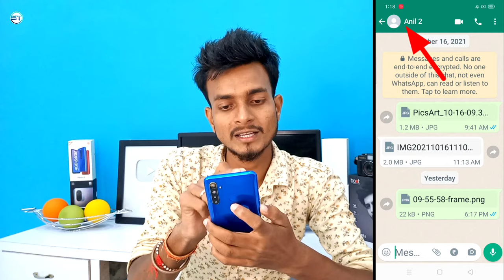WhatsApp Massage Automatic Delete Problem Solution 100% | WhatsApp Chat Automatically Deleted Proble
WhatsApp Massage Automatic Delete Problem Solution 100% | WhatsApp Chat Automatically Deleted Problem

In this video... I'm showing how to fix whatsapp massage/chat automatically delete and why your whatsapp massage deleted what is the reason.

Is video main maine aapko whatsapp ke massage automatically delete hone ka karan aur uska solution bhi bataya hai agar aap bhi apne whatsapp chat ko delete hone se bachana chahte hain to is video ko pura dekhiye.

_________ Important Video_________

• How to Change Facebook Password 2021 New Update || Facebook Ka Password Kaise Change Karen

1. Whatsapp massage deleted automatically.
2. Whatapp chat delete problem.
3. Whatsapp massage delete problem.
4. Why whatsapp massage delete automatically.
5. How to fix whatsapp massage delete problem.

◈◈◈◈◈◈MUSIC USED◈◈◈◈◈◈◈◈◈
Crockpot NCS - @YoutubeMusicLibrary

Request...🙏🙏🙏...